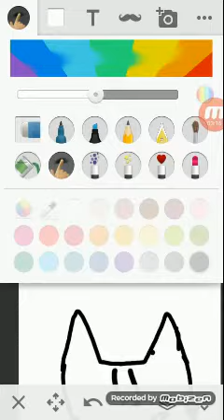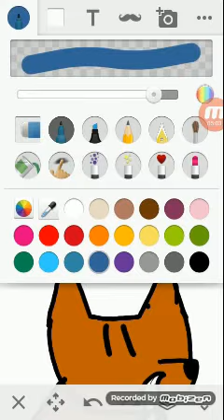Fox in mud speeeeeedpaint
5th I lost track woops